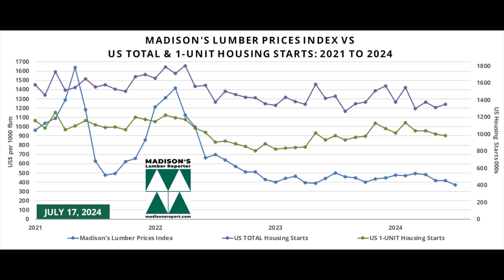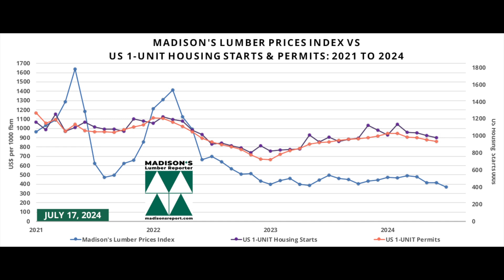US Housing Starts and Lumber Prices: 1H 2024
Total US housing starts in June were 1.36 million units, up +3% from the upwardly-revised 1.31 million units in May, and down more than -4% from June 2023.
Building permits rose +3% month over month to 1.45 million units, from 1.40 million in May, and fell -3% compared to June 2023.

Single-family housing starts in June fell more than -2% compared to May, at a seasonally adjusted annual rate of 980,000 units, from 1.0 million units, however rose +5.4% compared to June 2023 when it was 930,000 units.
Single-family permits dropped more than -2% from May.

It is important to note that year-to-date new housing construction is actually up this year compared to 2023. For the first six months of 2024 single-family starts are up +16%, to 521,800 units (not seasonally-adjusted), from 449,400 units in the same time last year. Likewise, single-family permits for January – June this year are up +13%, to 511,500 units, compared to 453,800 units for the same time in 2023.